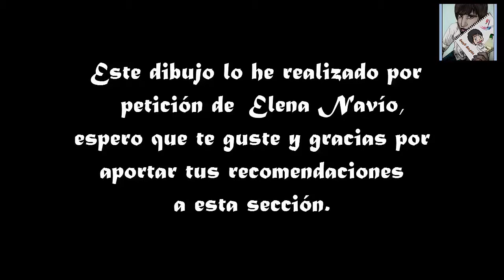Dibujando a Ryuuji y Taiga, dos tortolitos enamorados (Drawing Ryuuji and Taiga)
Este es un dibujo de Ryuuji y Taiga que me pidió mi buena amiga y suscriptora Elena Navío, espero que les guste.

Recuerden que pueden pedir dibujos, solo enviadme una foto o nombre de lo que quieren, ya sea por Correo, por Facebook, por Twitter, Instagram o por Watsapp en el caso que me tengáis agregado.

Sayounara!